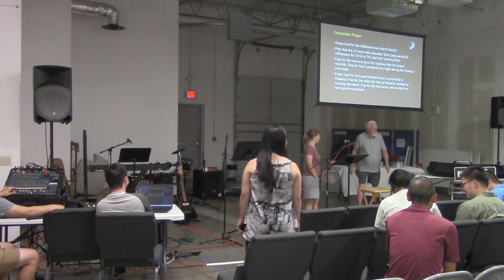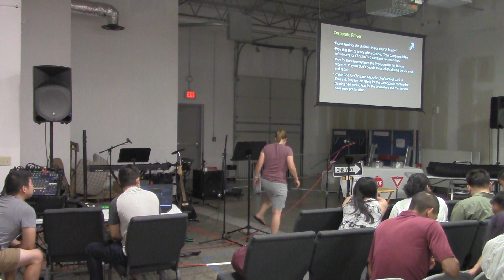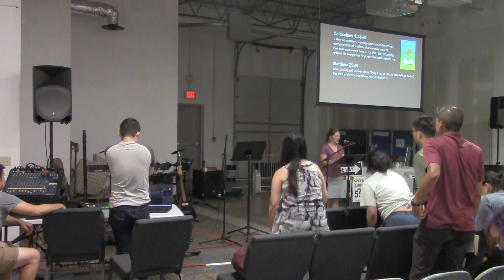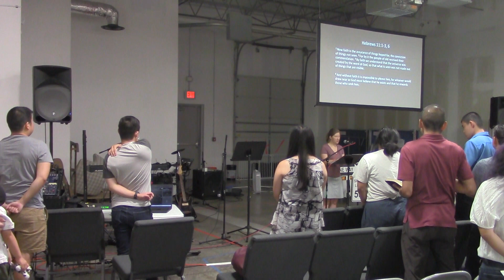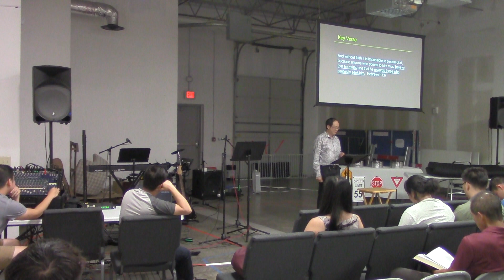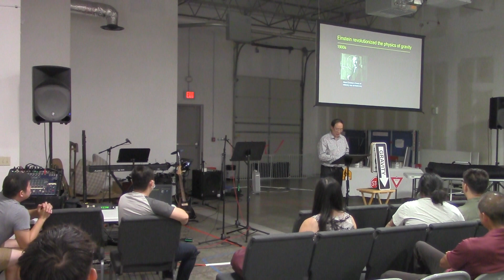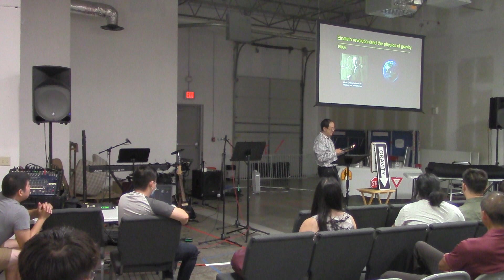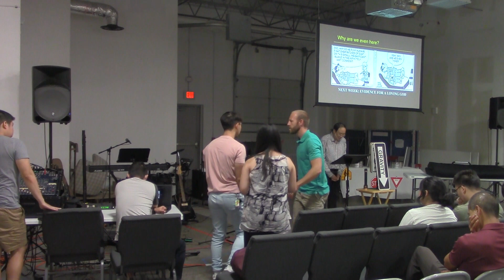08/04/2024 9:30AM TCCCC English Sunday Service